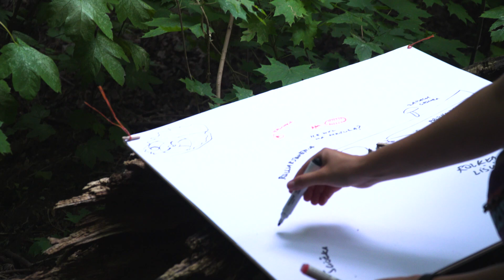Zuzanna Szymłowska na rezydencji w U-jazdowskim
Studentka Wydziału Wzornictwa Akademii Sztuk Pięknych w Warszawie, swoją edukację zdobywała również w Hochschule für Gestaltung w Schwäbisch Gmünd. Jej zainteresowania dotyczą splotów między biotycznymi a abiotycznymi podmiotami, które objawiają się w formie spękań i szczelin w strukturze miasta. W swojej praktyce projektowej inspirowana obserwacjami stara się aktywować materiały do współdziałania z zasiedlającymi je organizmami. Jej dotychczasowa działania obejmują również praktykę budowanie relacji między ludźmi a nieludzkimi istotami poprzez włączanie osób sąsiedzkich w proces wspólnego tworzenia dla lokalnych biocenoz w obrębie osiedli Warszawy. W obszarze jej ostatnich zainteresowań materiałowych znajduje się glina i słoma.
© U–jazdowski 2024